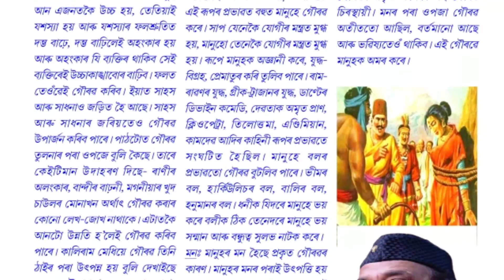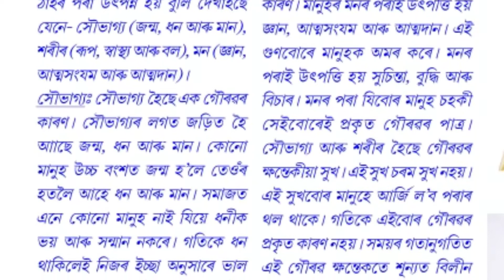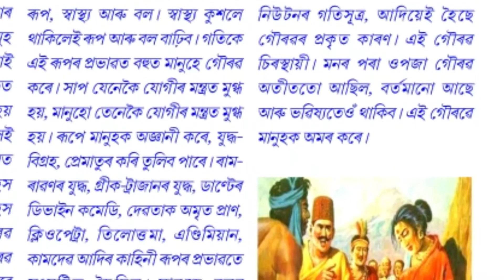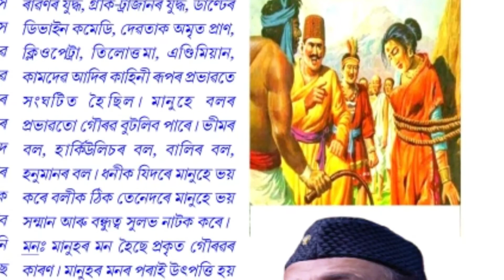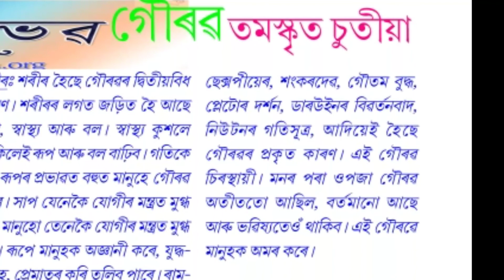গৌৰৱ // কালিৰাম মেধি, সাহিত্য সৌৰভ //HS 1st year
"গৌৰৱ" প্ৰবন্ধটো কালিৰাম মেধিৰ এটি চিন্তা উদ্ৰেককাৰী প্ৰবন্ধ। আমি সততে বিভিন্ন কাৰণত আমি নজনাকৈয়ে গৌৰৱ কৰোঁ, প্ৰবন্ধটিৰ জৰিয়তে আমি গৌৰৱ কৰ পৰা ওপজে কেনেকৈ ওপজে সেই বিষয়ে জনাৰ লগতে আমাৰ সমাজত প্ৰকৃত গৌৰৱৰ পাত্ৰ কোনবোৰ, কোনবোৰে গৌৰৱৰ পাত্ৰ সেই বিষয়ে অনুধাৱন কৰিব পাৰিম। যশস্যা, দম্ভ, অহংকাৰ এইবোৰ গৌৰৱৰ লগতে জড়িত। ৰূপ, বল, পাৰদৰ্শিতা এইবাৰো গৌৰৱৰ লগত জড়িত। গতিকে প্ৰবন্ধটোৰ জৰিয়তে আমি কেনেদৰে গৌৰৱ কৰিব কি কাৰণে আৰু কাৰ বাবে কত গৌৰৱ কৰা উচিত সেই বিষয়ে বুজিব পাৰিম।

উপস্থাপন- তমস্কৃত চুতীয়া, ধেমাজি
MA (Assamese), SLET, D.El.Ed